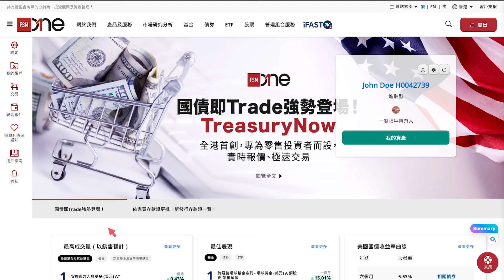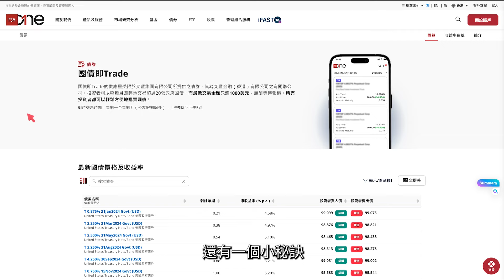國債即Trade！ TreasuryNow手把手教學（網頁版）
FSMOne推出全新服務 國債即Trade TreasuryNow ，為投資者提供超過20張不同年期的美國國債，所有價格及收益率均為實時、準確的數字，過程無須等待，讓零售投資者得到最簡單便捷的美債交易體驗。

立即前往「國債即Trade」頁面，體驗極速投資 美債 的感受！

(本片內容只供作為資訊參考，不應視為投資產品之要約、要約招攬或建議。投資涉及風險，證券價格可升可跌，投資者應在作出任何投資決策之前尋求獨立意見。)

 FSMOne
一站式債券、基金、股票投資及資訊平台
交易買賣 | 貼市分析 | 產品比較